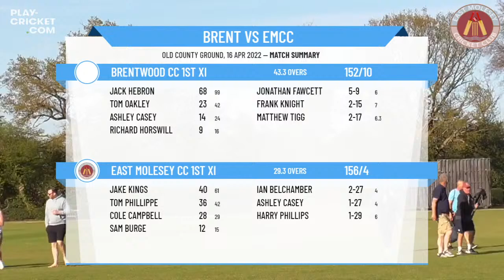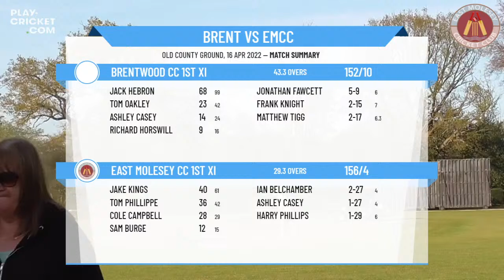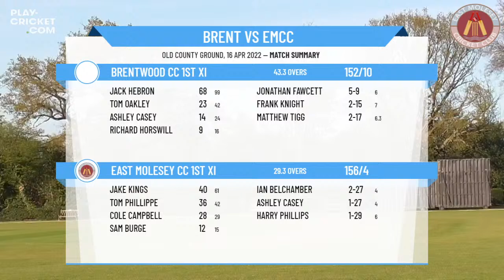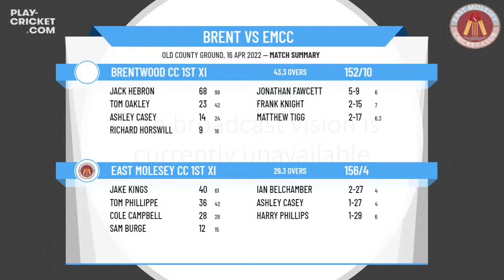ECB Friendly - Brentwood CC 1st XI v East Molesey CC 1st XI